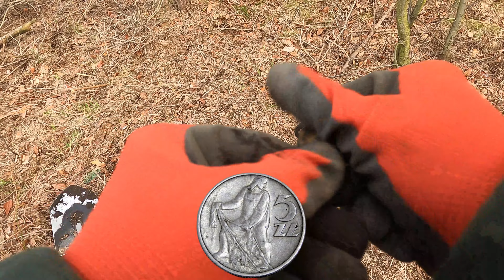Masa monet poszukiwania z